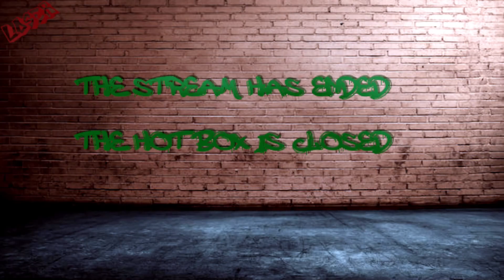Pokemon Uranium 9: Fallout New Beachbael